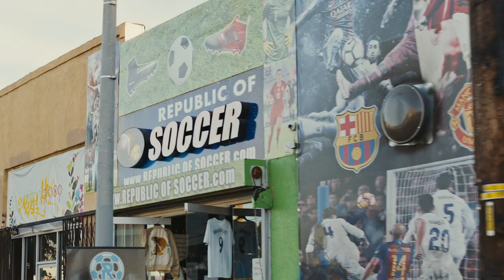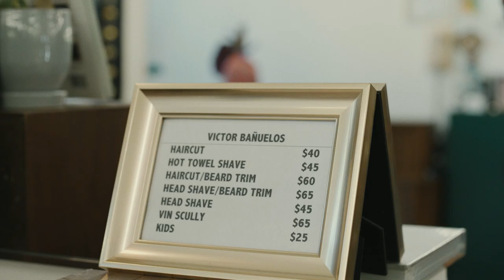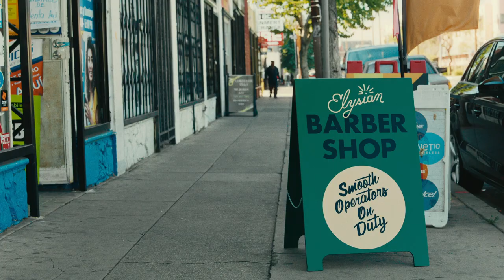Elysian Barbershop in Los Angeles | My City ft. Roy Choi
Roy Choi (@chefroychoi) is a chef and owner of the successful gourmet Korean-Mexican taco truck, Kogi (@kogibbq). In Square's small business entrepreneurship series, My City, Roy Choi introduces us to three of his favorite LA business owners who are dedicated to building neighborhood community and serving local customers.

In Episode 4, we meet Victor Bañuelos, founder of the classic-style Elysian Barbershop (@elysianbarbershop) in East Hollywood. Growing up in a family of Mexican immigrants, Victor learned how to help run the family's small business. At an early age, he developed a love for the well-groomed look of Mexican cinema stars. As a result, Victor sought out barbershops with a traditional style and experience. After going on to manage a classic-style barber shop in Los Angeles, Victor decided to take on the new challenge of starting his own barbershop to provide his own unique blend of a traditional barber shop culture, skills, and hospitality.

These videos were filmed in December 2019, before the Coronavirus reached the U.S. All of the small businesses in these videos have been severely affected by the pandemic.

$KogiBBQ $ElysianBarbershop

Square has all the tools you need to start, run, and grow your business. Whether you're an entrepreneur looking to sell in person, online, or both, we can help. And we've made all our tools work together as one system, saving you time, money, and effort. So you can get back to doing the work you love and focus on whatever’s next.